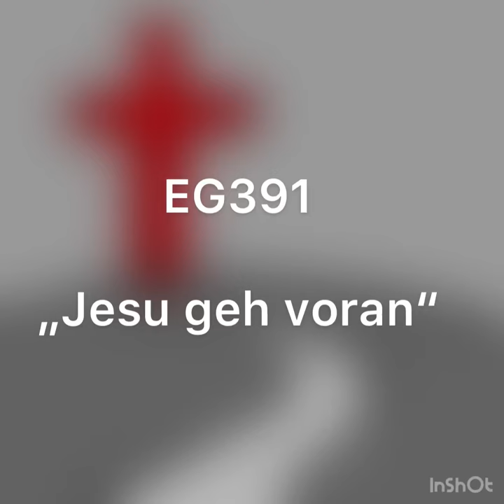EG391 „Jesu geh voran“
by Th. Martens